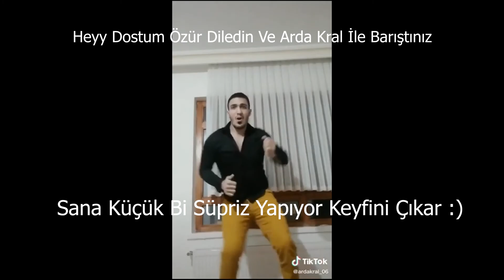Arda Kraldan Hediye ALICAKMISIN ?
Yoksa Hediyeyi Almayacakmısın ?

Tiktok arda kral
Tiktok cringe videoları
Tiktok cinge
Arda Kral